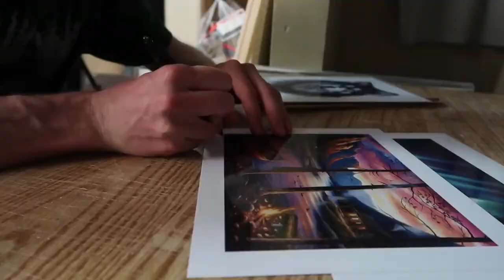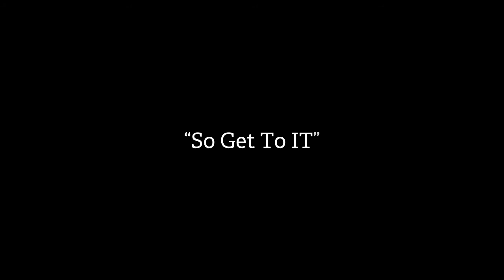WHY ARTISTS SHOULD LOVE THE PROCESS - Chuck Black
Words by the artist : Chuck Black
And it was from one of his videos called "Why artists should love the process".

I was inspired by him and by his work ethic, he's full of inspirations, and he's one of the greatest in my eyes. So I found these words so important and the whole soundtrack was ready to use for a montage, and so I had to make it, to inspire me and other artists as well.

Sources :
The other artists' videos in this video are :

Your support for this channel and my art means a lot to me.